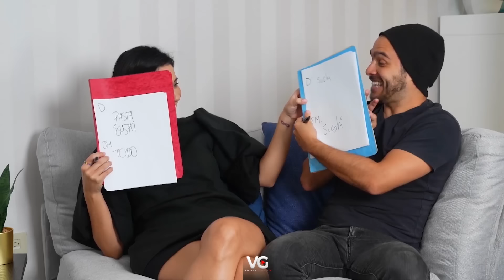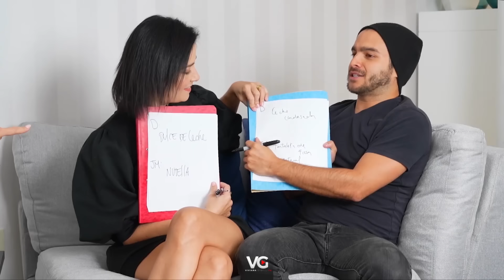LA PAREJA DEL AÑO | Daniela Alvarado y José Manuel Suárez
“AY AY AY ESOS AMORES DE AMIGOS”...
¿Recuerdan mi canción? Más vigente que nunca 🤣…Pues así se llama este episodio en VIVIANA GIBELLI TV
Con mis amados @danialvarado323 y @josemanuelsuarezzz que luego de 15 años de AMISTAD, ahora son NOVIOS ❤️
Ni yo lo vi venir 👀 que soy LA TÍA VIVÍ...
Con Pelos y Señales me lo contaron todoooo. 🤣😂🤣Aquí se los traigo en EXCLUSIVA, JUNTOS!! @danialvarado323 @josemanuelsuarezzz 😍
VIVIANA GIBELLI TV